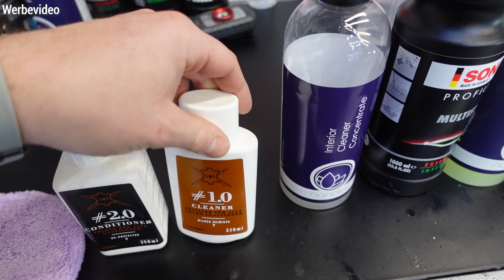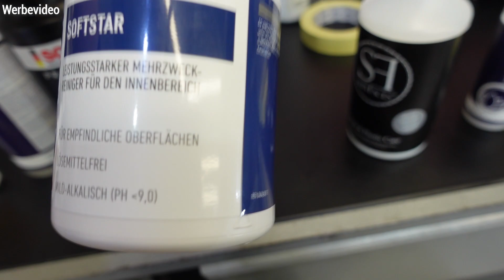Audi RS6 2020 Full Detailing // PART1 // Polieren und einmal Innen